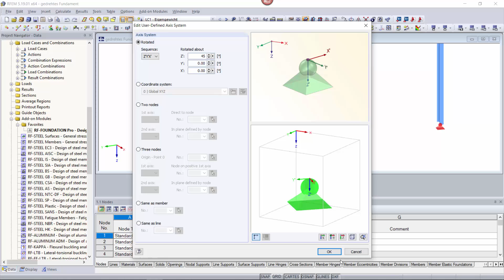[EN] [PL] FAQ 003036 | Czy w module dodatkowym RF-FOUNDATION Pro można także obrócić fundament?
Pytanie:
Czy w module dodatkowym RF-FOUNDATION Pro można także obrócić fundament?

Odpowiedź:
Tak, jest to możliwe. Jeżeli podpora węzłowa jest umieszczona pod pewnym kątem w programie RFEM lub RSTAB, geometria fundamentu w węźle również jest zgodna z tym układem współrzędnych (patrz Rysunek 01).